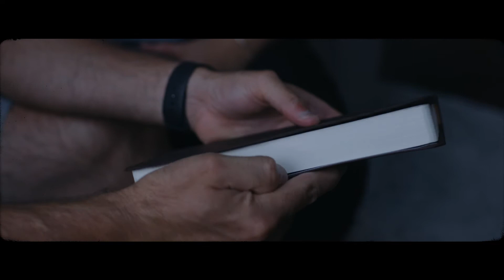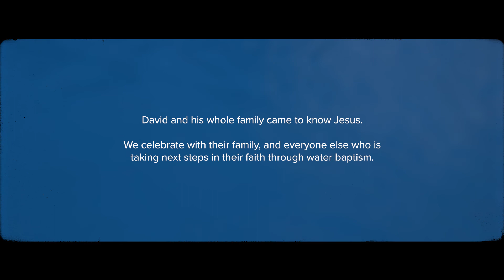David & Natalie's Story